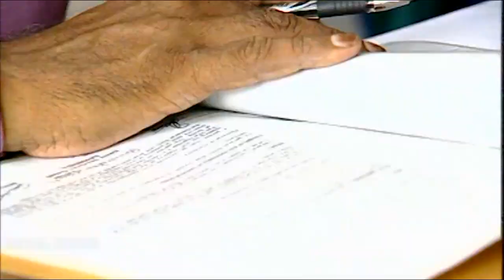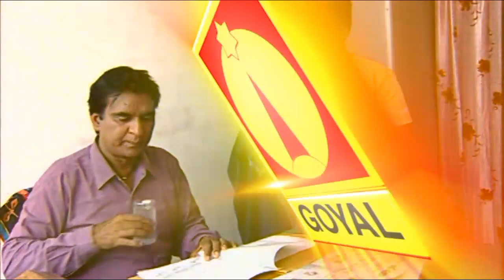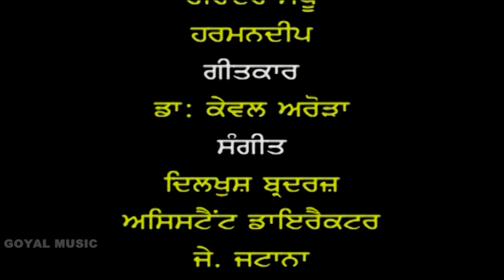Naukar Vahuti Da Part 4